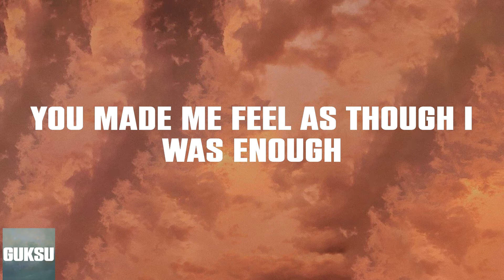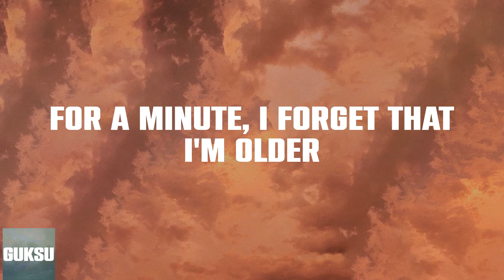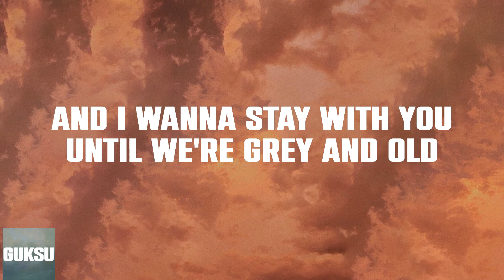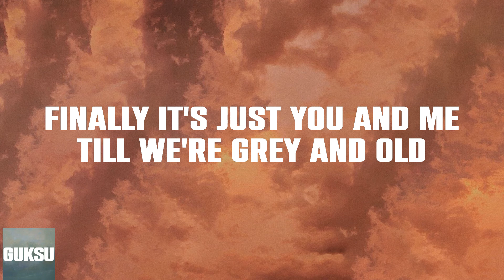James Arthur - Say You Won't Let Go (Lyrics) Just say you won't let go